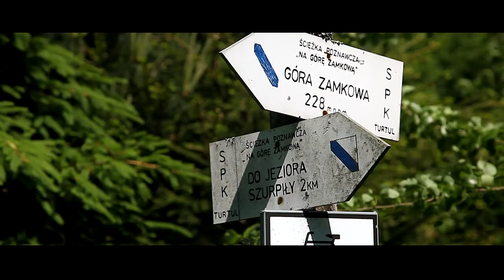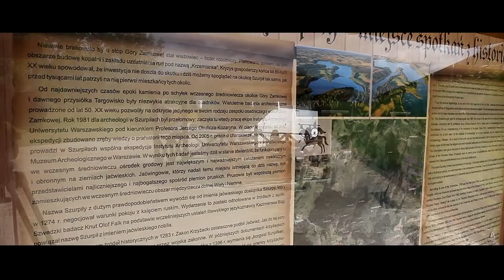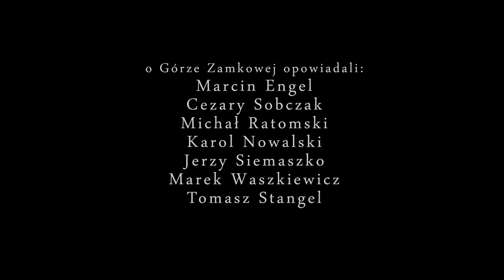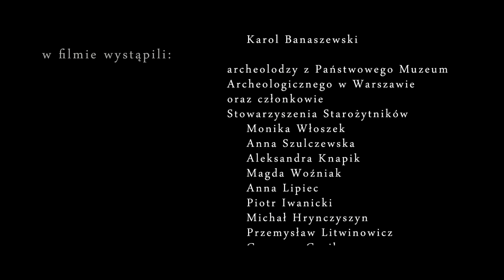Góra Zamkowa w Szurpiłach - zapowiedź filmu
Zapowiedź filmu o Górze Zamkowej w Szurpiłach w Suwalskim Parku Krajobrazowym. Wynik rozmów z osobami związanymi z projektem.
Film zrealizował: Hubert Stojanowski (reżyseria, scenariusz, montaż i zdjęcia)
opowiadali: Marcin Engel, Cezary Sobczak, Michał Ratomski, Karol Nowalski, Jerzy Siemaszko, Marek Waszkiewicz i Tomasz Stangel.

zdjęcia i wywiad z montażu makiety: Krzysztof Kowalewski
narrator: Jan Bacewicz
wystąpili: turyści
Milena Skwara
Mateusz Butkiewicz

Jaćwingowie
Michał Ratomski
Karol Nowalski

Jegla
Paulina Stojanowska

uczniowie
Filip Dudanowicz
Kacper Prawdzik
Miłosz Stojanowski
Kuba Walendykiewicz
Kuba Wasilewski

grupa rekonstrukcyjna
Miłosz Jezierski
Tomasz Kopko
Kamil Maliszewski
Karol Nowalski
Michał Ratomski

rzeźbił
Karol Banaszewski

archeolodzy z Państwowego Muzeum
Archeologicznego w Warszawie
oraz członkowie
Stowarzyszenia Starożytników
Monika Włoszek
Anna Szulczewska
Aleksandra Knapik
Magda Woźniak
Anna Lipiec
Piotr Iwanicki
Michał Hrynczyszyn
Przemysław Litwinowicz
Grzegorz Czajka
Paweł Krukowski
Grzegorz Łyszkowicz